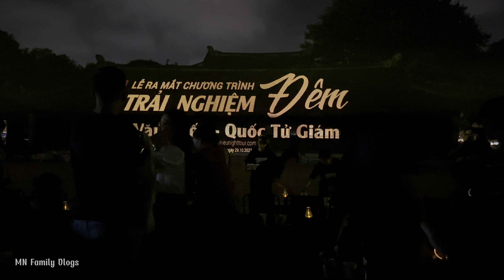Khám Phá Tour Du Lịch Đêm Văn Miếu Quốc Tử Giám - Trình Diễn Ánh Sáng Huyền Ảo Đẹp Lung Linh - P2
Temple Of Literature, Phố Quốc Tử Giám, Văn Miếu, Đống Đa, Hanoi

Đinh Đại Nghĩa :
/ dainghia25
Nguyễn Thu Phượng :
/ thuphuong1981

OfficialChannel:
  / mnfamilyvlogsst1981